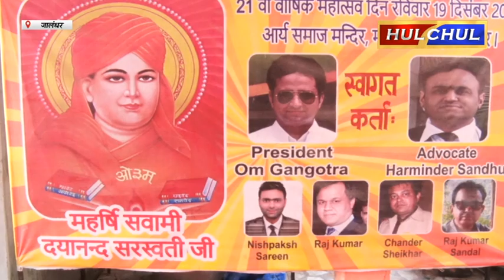Hulchul TV :आर्य समाज वेद मंदिर में स्वर्गीय जयदेव गंगोत्रा की छठी बरसी के मौके पर श्रद्धांजलि समागम